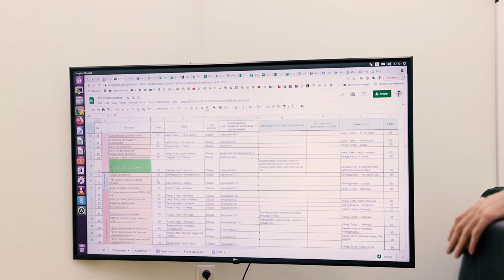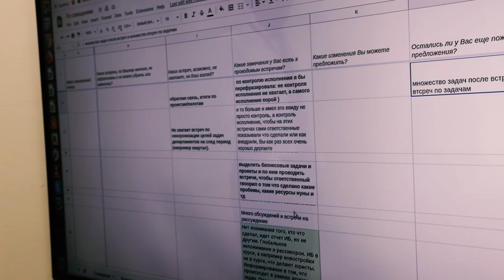Отрывок из рабочей встречи по совещаниям, декабрь 2021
Наверное, редкое неформальное видео реальной внутренней встречи)

Затронут очень интересный вопрос проведения совещаний, как правильно оценивать эффективность, кто должен за это отвечать, нужно ли руководителю самому заниматься всем этим, как верно данный инструмент использовать?)

В общем, лучше один раз увидеть)

Конечно, раз снимали, я не так много шутил, обычно все еще веселее проходит)

Работаем, все хорошо!Отрывок из рабочей встречи по совещаниям, декабрь 2021